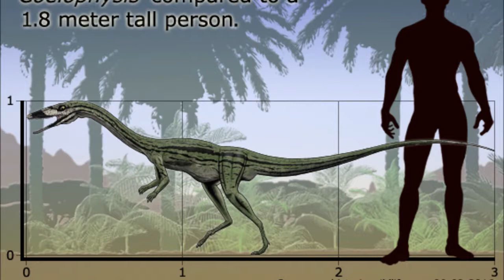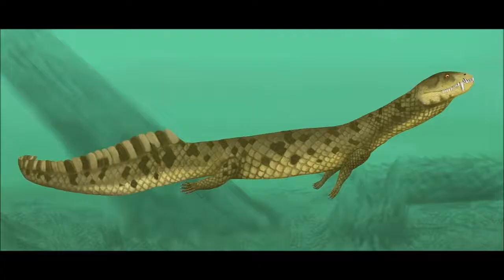CONOCE A LOS DINOSAURIOS: El Coelophysis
Hoy os traigo un nuevo vídeo y veo que si lo apoyáis mucho, volveré a subir más vídeos sobre diferentes tipos de dinosaurios.

Otra noticia que os doy es que probablemente este como un mes sin subir un vídeo debido a los exámenes.